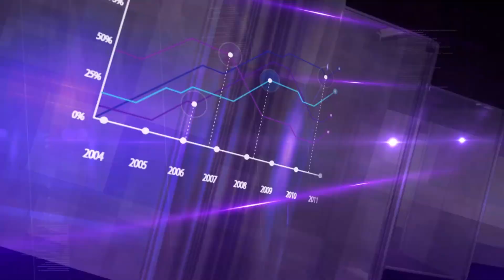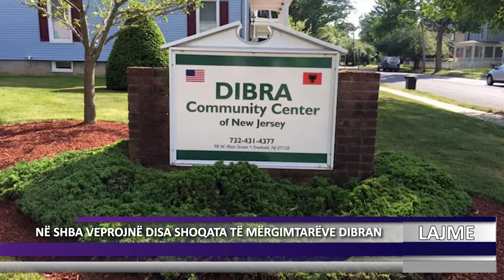DNEVNIK ALB 14 02 2023